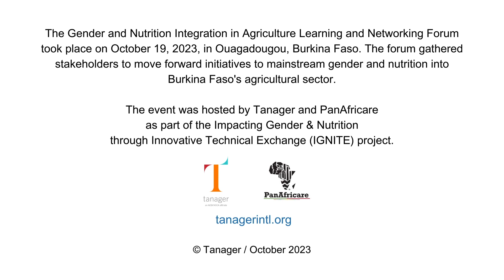IGNITE Gender & Nutrition Forum in Burkina Faso - Participant Interview 2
Pascal Zongo, technical advisor to the Minister of Agriculture, Animal Resources and Fisheries in Burkina Faso, offers his thoughts on gender and nutrition integration in agriculture, and on the IGNITE Gender & Nutrition Integration in Agriculture Learning and Networking Forum. The forum was hosted Oct. 19, 2023, by Tanager and PanAfricare.